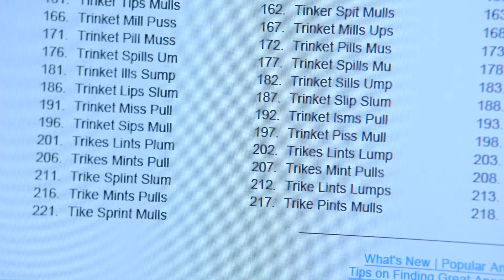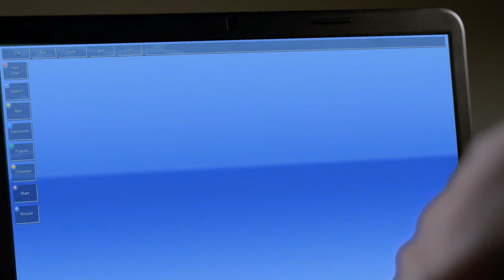Game Over For a Gaming Wesen | Grimm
Trinket sees Jenna leave her computer, and he quietly breaks in through a window. He follows Jenna, and when he opens the door, the woman he thought was Jenna is actually an officer, and she pulls her gun out as Nick appears too

From Grimm Season 2 Episode 16 'Nameless' - When a gruesome homicide brings an office party to a screeching halt, Nick and Hank find themselves battling a Wesen on a completely new platform - online.